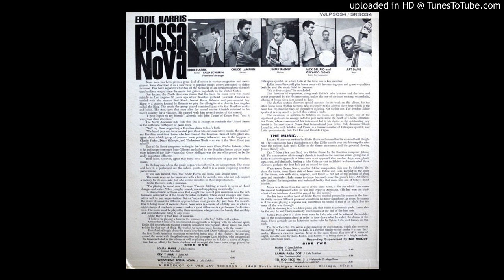Eddie Harris - Samba Para Dos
O Jazz do Dia!
Eddie Harris
Samba Para Dos (Lalo Schifrin)
Álbum: Bossa Nova
Gravadora: Vee Jay Records - 1963
Gênero: Jazz - Bossa Nova

Músicos:
Lalo Schifrin - piano
Art Davis - baixo
Chuck Lampkin - bateria
Eddie Harris - saxofone tenor
Jack Del Rio - percussão
Osvaldo Cigno - percussão

Arranjo e regência: Lalo Schifrin